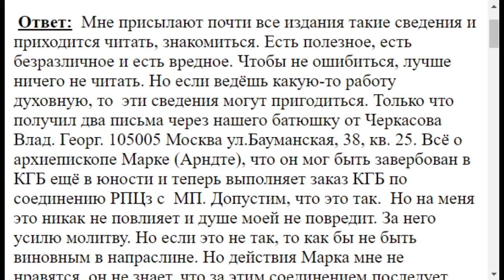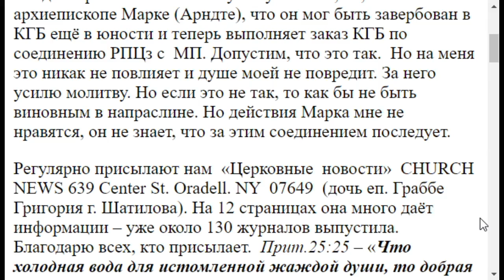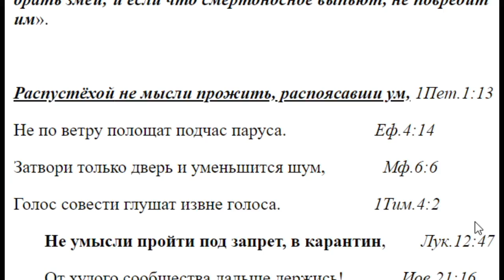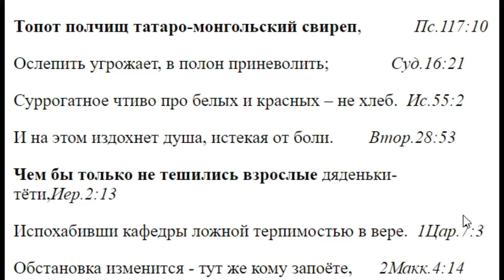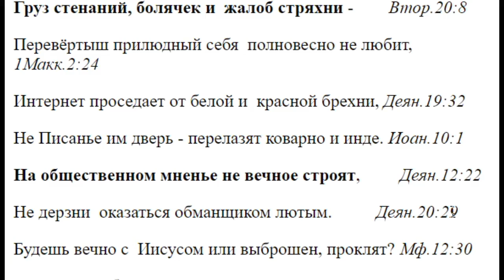2249. Читать о патриархах разных стран полезно ли?